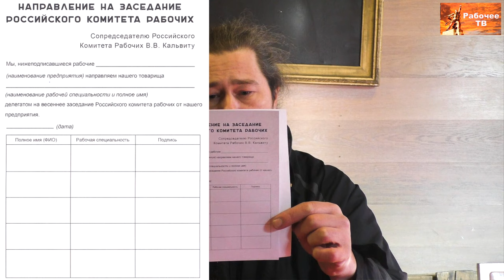Приглашаем на семинар Российского комитета рабочих 21-22 марта 2020 г. Александр Урясьев, рабочий.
Приглашаем на семинар Российского комитета рабочих 21-22 марта 2020 года в Нижнем Новгороде (Горький). Александр Валерьевич Урясьев, слесарь-ремонтник, г. Ленинград.
Приглашаем принять участие  в работе Российского комитета              рабочих – постоянно действующего семинара по рабочему движению Федерации профсоюзов России и Фонда Рабочей Академии 21-22 марта 2020 года в Нижнем Новгороде. Тема семинара: «Выполнение программы профсоюзов «Задачи коллективных действий».
В повестке дня:
1. Оплата сверхурочной работы и работы в выходные дни в соответствии с законом. Требования работников к работодателям.
Докладчики: Горбушкин С.А., Сонин Е. В.
2. О представительстве интересов работников при ведении коллективных переговоров.
Докладчик: Кальвит В.В.
3. О создании первичной профсоюзной организации.
Докладчики: Гордевнин М.В., Шатрова Е.Н.
На заседание РКР приглашаются представители инициативных групп рабочих (состав группы – не менее 5 человек), стачкомов и профсоюзных организаций производственных предприятий. Делегаты-рабочие имеют право решающего голоса, остальные делегаты – право совещательного голоса (делегирование подтверждается выпиской из протокола собрания инициативной группы рабочих, профсоюзной группы, заседания стачкома, профкома).
Заседание будет проходить 21 марта с 10.00 (регистрация делегатов с 9.00 до 10.00), 22 марта – с 9.00 в Нижегородском колледже теплоснабжения и автоматических систем управления. Адрес колледжа: Н. Новгород, ул. Нартова, д. 23 (проезд от железнодорожного вокзала до остановки «Площадь Нартова» на автобусе № 26).
Сопредседатель РКР  В.В. Кальвит

Для пожертвований в Фонд Рабочей Академии:
Карта Сбербанк:
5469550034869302